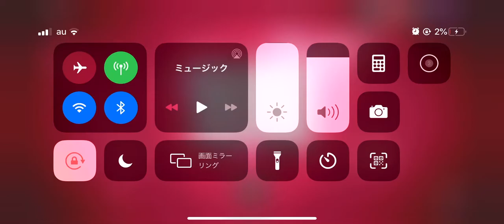【Plague Inc.】バクテリア 超ハード【5バイオハザード】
iOS版Plague Inc.-伝染病株式会社-
バクテリア 超ハード 5バイオハザード